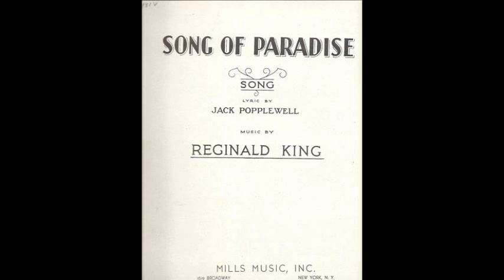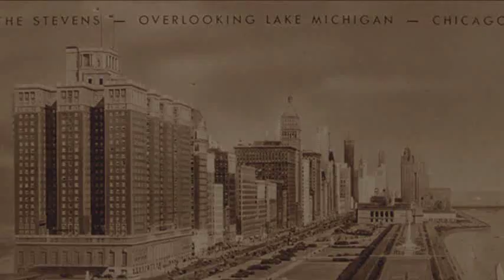Marek Weber Orch. - Song of Paradise (1935)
Song of Paradise
Performed by Marek Weber and His Orchestra
Recorded February 1935, London
Victor 25228

Marek Weber (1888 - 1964) was a major recording artist, violinist and orchestra leader. He was born in Lemberg, Galicia, Austria-Hungary (now Lviv, Ukraine) and came to Berlin in 1906 to study music at the Stern Conservatory. Shortly after he formed his own orchestra which performed at various cafes and hotels in Germany. His early recordings covered many styles from waltzes, tangos and jazz. In 1933 he left Germany as a Jew, first to London where he recorded for the HMV and Decca record companies. In 1937 Weber relocated to the United States where he remained for the rest of his life. For many years he was director of a sixteen piece orchestra in Chicago at the Stevens Hotel (now Conrad Hilton Hotel.) He became a US citizen in 1942 and retired to a farm he purchased in Wisconsin. During the 1940s he recorded a series of classical and light opera recordings for the Columbia Record Company.

London-born pianist and composer Reginald King (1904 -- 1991) began writing music at the age of seven, showing exceptional talent as a child. Following a distinguished career at the Royal Academy of Music, having gained scholarships for both piano and composition, he proceeded to achieve an international reputation in two widely differing spheres of music. As a concert pianist, appearing in the Sir Henry Wood Promenade Concerts and enjoying a considerable reputation. By the late 1920s King turned increasingly to lighter music and such was his standing, he became one of the very few people taken on by the BBC without audition. "Song of Paradise", which for many years he used as his broadcasting signature tune, was one of the best known lighter pieces in his prolific output.